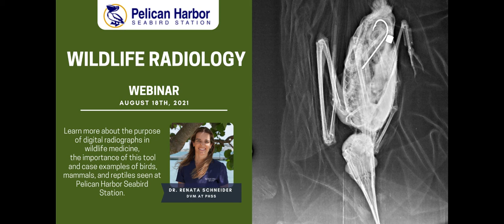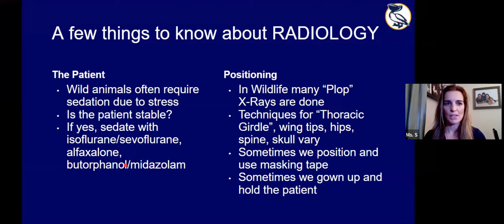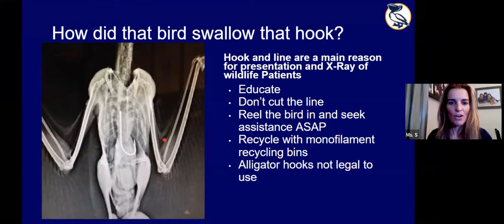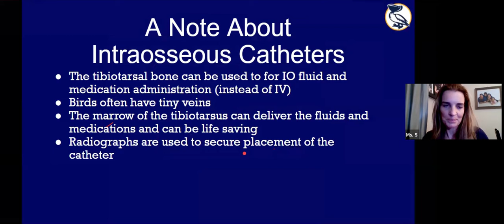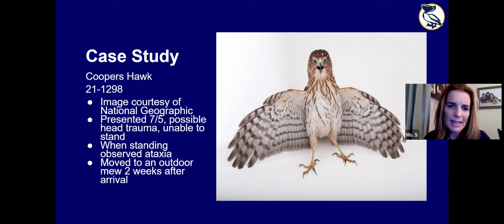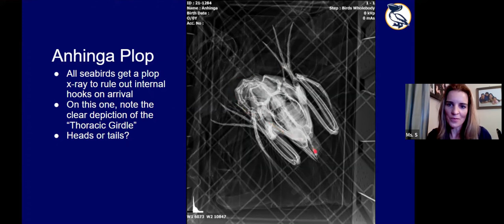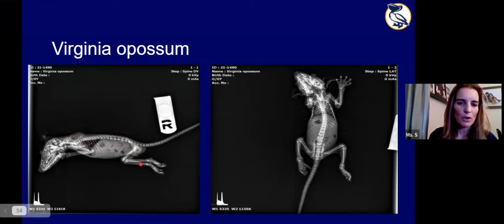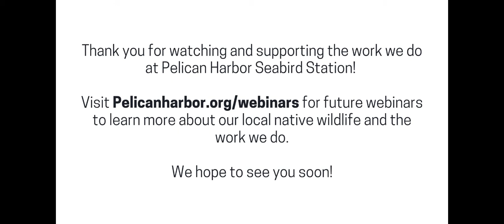Wildlife Radiology Webinar 08.18.21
We are so grateful for your support to the thousands of diverse patients we treat every year at the Seabird Station. We want to empower you with the knowledge and skills to understand these beautiful creatures better and assist in their identification and capture to help get them into our care for rehabilitation and release with monthly workshops.

Join us and learn more about the importance of radiology in wildlife rehabilitation. Dr. Renata Schneider, DVM at PHSS, will be leading this webinar via Zoom.

Learn more about:
 - The purpose of digital radiographs in wildlife medicine
 - The importance of this tool
 - Case examples of birds, mammals, and reptiles

This workshop will also be an excellent opportunity to meet volunteers, interns, and PHSS staff virtually.

Thank you for your support and we hope to see you there!

for our upcoming virtual webinars.

Pelican Harbor Seabird Station is a non-profit native wildlife hospital in Miami, Florida dedicated to the rescue and release of sick, injured, and orphaned native wildlife.